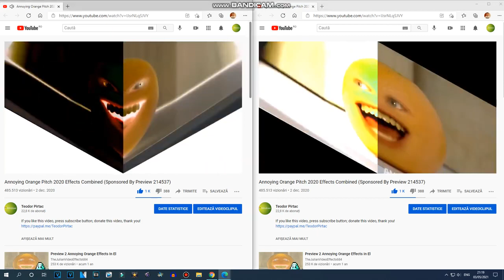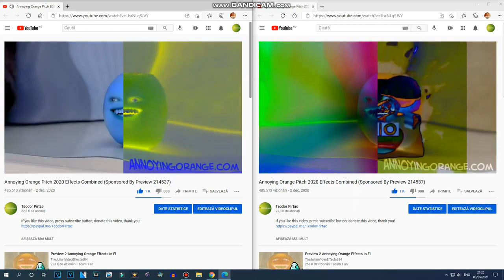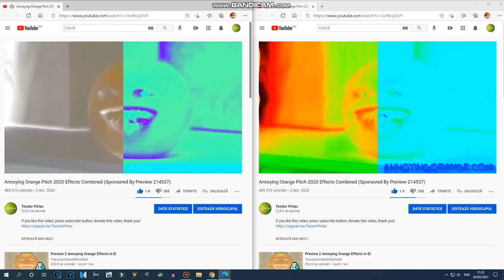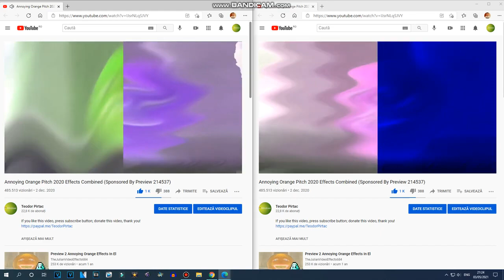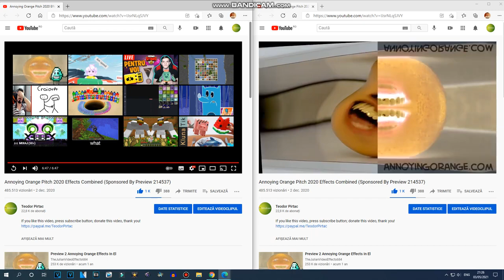(REUPLOADED) Annoying Orange Pitch 2020 Effects Combined Squared